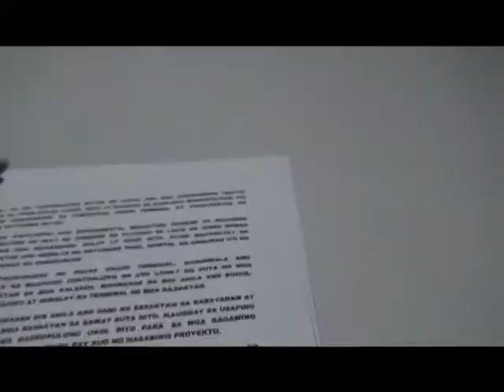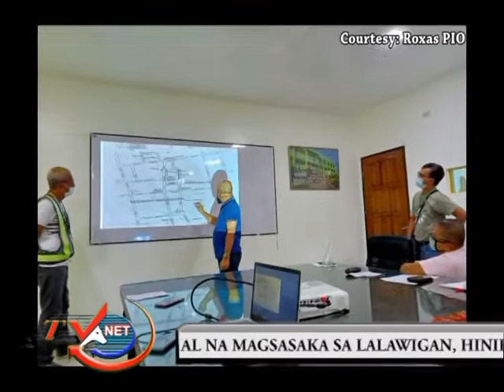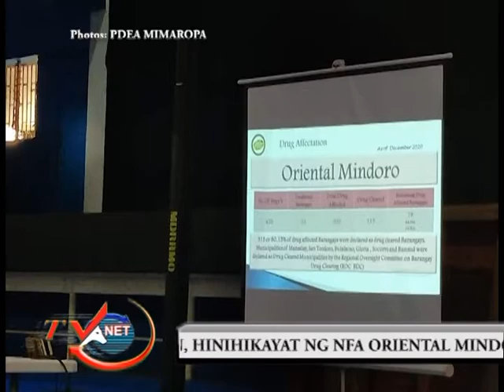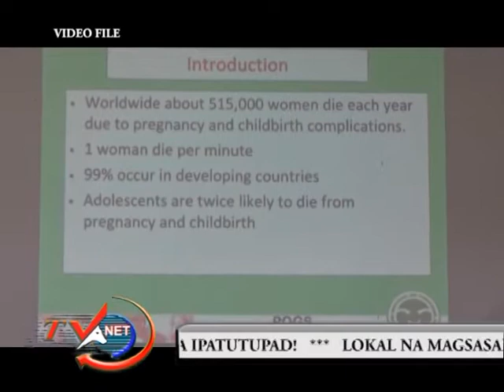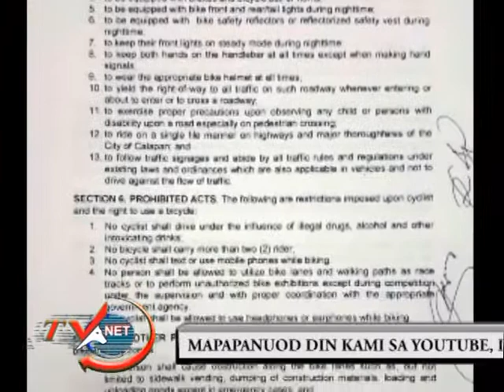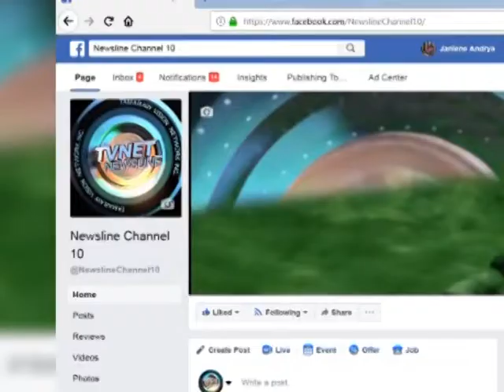movie newsline Feb 4, 2021